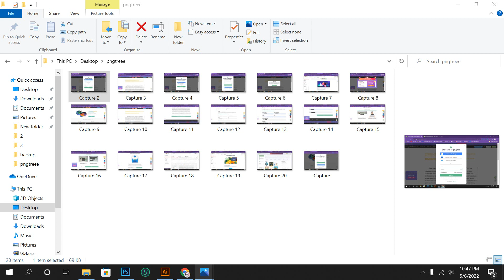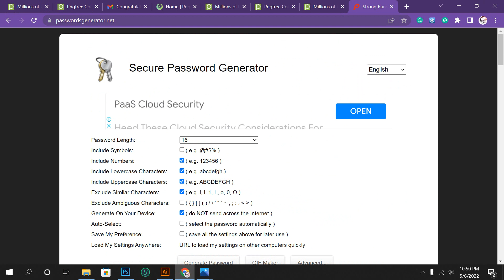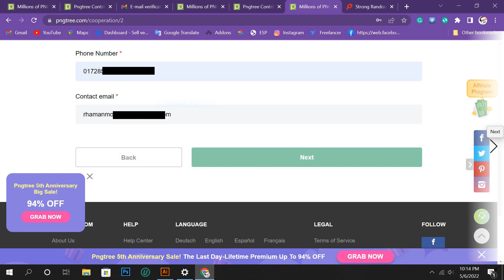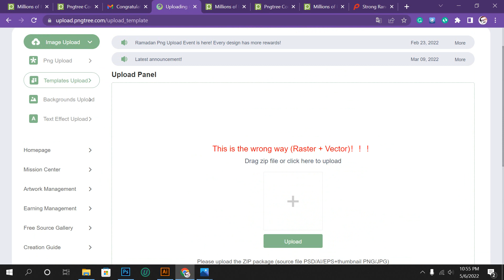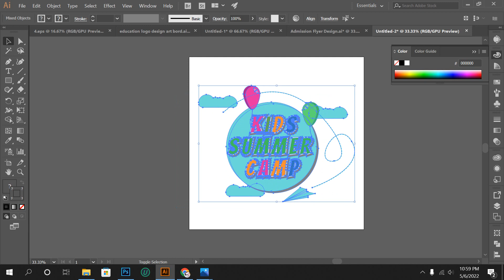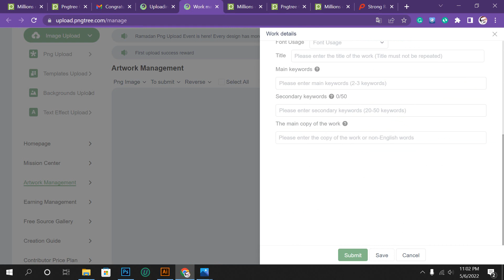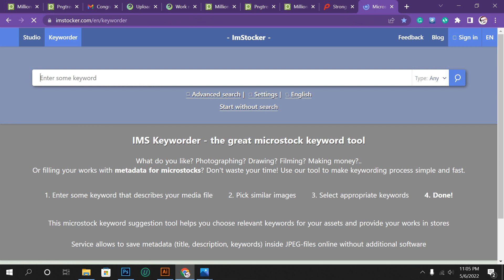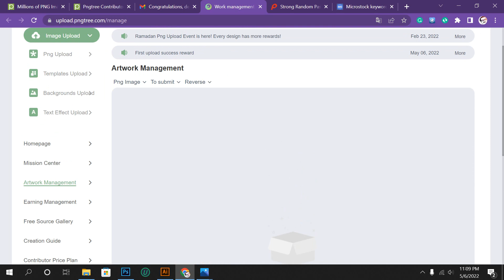Account Create & Design Upload process | Make Money From PngTree | Best Passive Income Marketplace.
PngTree is The best passive income marketplace for new graphic designers, today I will show to create an account and design upload. I hope everyone will watch the video till the end